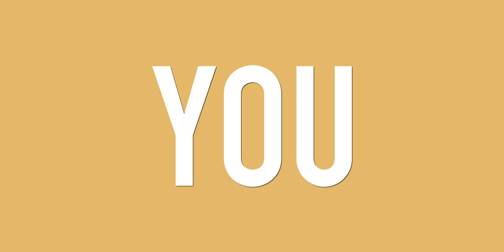Superior wash quality with an IFB Dishwasher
With 70° hot water wash, strong detergent and steam drying, wash quality by a dishwasher is far superior to that of handwashing.